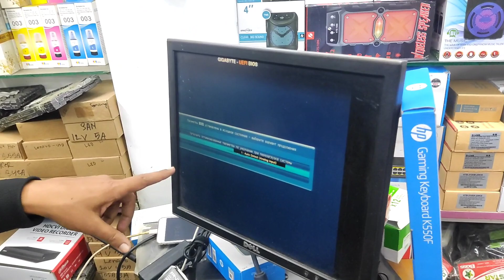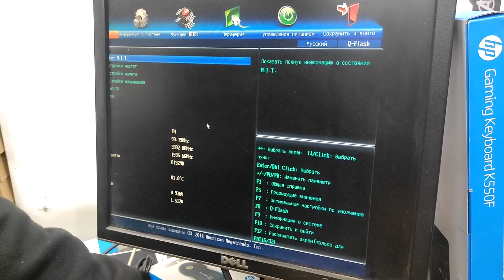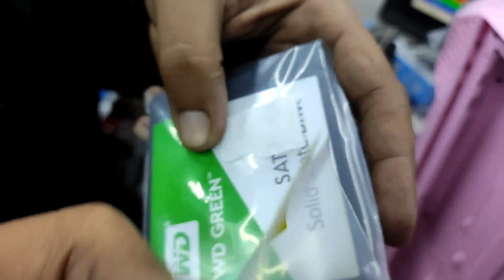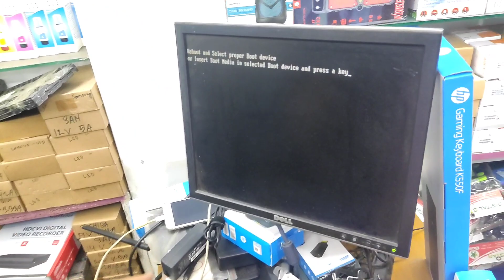PC build Guide under 30000 k Budget in BD | Bangla -2023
how to build a PC under 30000 ।। how to build a gaming pc for beginners ।

in this video ।। how to gaming pc setup gaming pc setup price in bangladesh how to build a gaming pc how to build a gaming pc 2023 also how to build a gaming pc bangla and budget pc build 2023 bangladesh

গেমিং পিসি কিনুন মাত্র ৩০ হাজার টাকায় ৷ ব্রেন্ড নিউ পিসি ৷ ৩ বছর ওয়ারেন্টি সহ ।
Gaming RGB Casing
Gaming Power supply
Gigabyte motherboard 81
processor core i5 4th gen
Ram 8Gb
SSD 120 GB
Gaming keyboard & Mouse
Lenovo 19" monitor